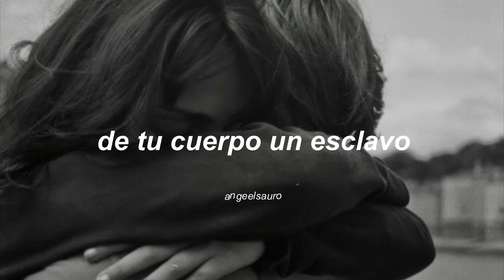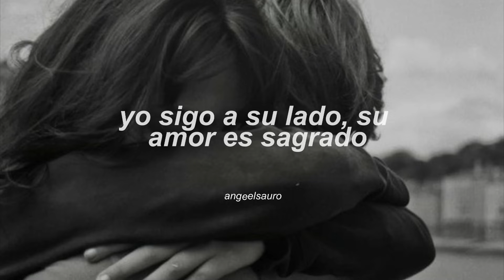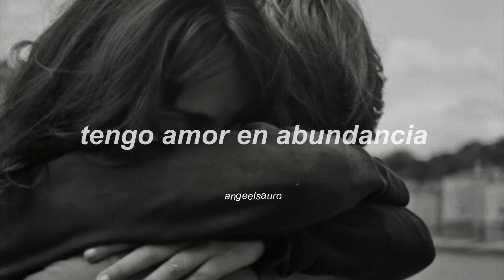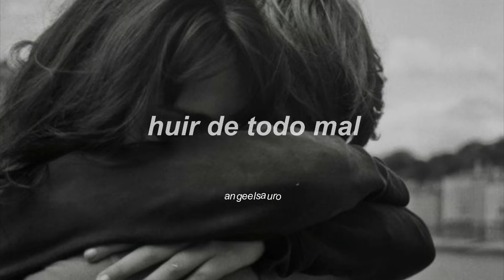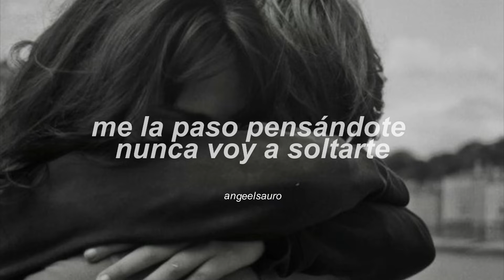Estoy Enamorado - Wisin & Yandel (Letra)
Album: La revolución deluxe version
Nominaciones: Premio Grammy Latino a la Mejor Canción Urbana

Letra 🎶

Una nueva mañana
Me levante pensando en
Todo las cosas lindas
Que hacemos hecho
Pensando en tu olor
En tu piel
Para mi lo eres todo
Quisiera estar siempre a tu lado
Huirle todo mal (de todo mal)
De tu cuerpo un esclavo
Y creo que te he demostrado que
Estoy enamorado (simplemente)
Te lo quiero confesar (Te lo quería decir)
Totalmente ilusionado
Me la paso pensándote nunca voy a soltarte (rumba)
Estoy enamorado
Te lo quiero confesar
Totalmente ilusionado
Me la paso pensándote (todo el tiempo)
Nunca voy a soltarte
(Escucha, doble uve)
Quería progreso a la calle le dio un receso
Mi voz tenia peso como un corazon preso
Ella me libra de todo mal con tan solo un beso
Ha sido un proceso pero el amor llego de regreso
Yo sigo a su lado, su amor es sagrado
Tengo muy claro del amor el significado
Ella tiene reinado conmigo a batallado
Como dos soldados nos hemos ayudado
Estoy enamorado
Totalmente ilusionado
Me la paso pensándote
Estoy enamorado
Totalmente ilusionado
Ella tiene la sustancia de la perseverancia
Tengo amor en abundancia
Princesa tu has cambiado mi arrogancia
Viente-cinco problemas, cuarenta circunstancias
Y yo te quiero decir que tu cuerpo
Quiero consumir sin discutir
Y me empieza a dirigir
Me toca yo me empiezo a derretir
Eres la mujer de mi vida lo tengo que admitir
Huirle todo mal
(Solo quiero que te me des la oportunidad)
(Presta atención)
Estoy enamorado
Totalmente ilusionado
Estoy enamorado
Totalmente ilusionado
Evidentemente tienes magia
Tiene la llave de mi corazon
En tus manos
Quienes son doble uve, Yandel
Victor, el nazi, Nesty
El profesor Gomez, doble uve récords
Señora te lo tengo que decir
Escucha bien